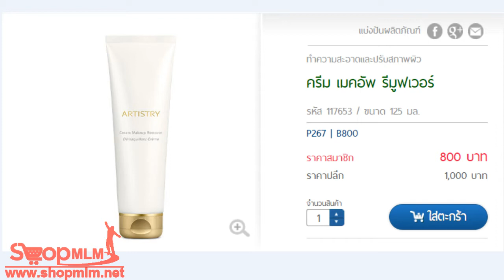ครีม เมคอัพ รีมูฟเวอร์